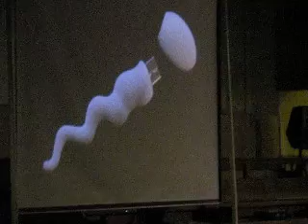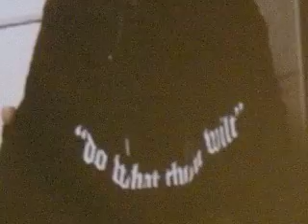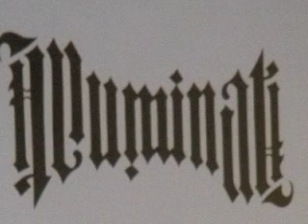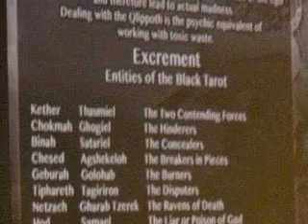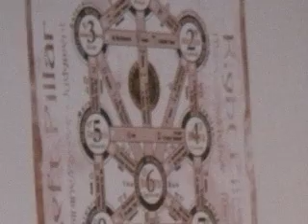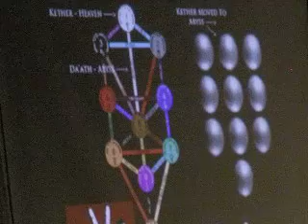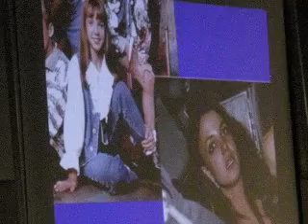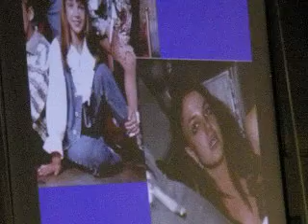Freeman Fly Free Your Mind 2 presentation 4-26-2013 part 1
Lady Gaga / Blood and Semen / The Bavarian Illuminati / Ignatius Loyola and the Jesuit Order / Fmr. Pope Ratzinger Is A Homosexual / The New Jesuit Pope / The Qlippoth / Tree of Life / Britney Spears, Disney, and Mind Control